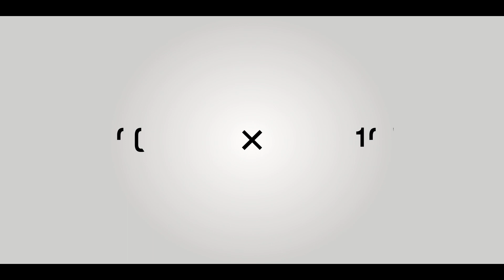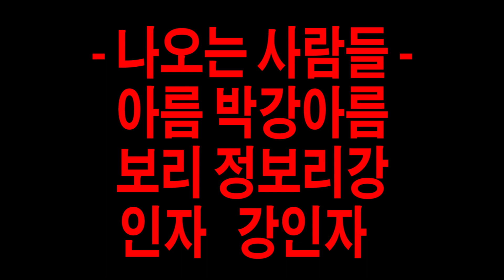《백》 박강아름 감독 : 한국영화 100년 기념영화 [100X100]_098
한국영화 100년을 기념하여
100인의 감독이 만든 100초 영화를 공개합니다!
한국영화 100년 기념영화 [100X100]
098.
제목 : 백
감독 : 박강아름
주요 작품 : 박강아름의 가장무도회

[감독 코멘트]
역사 속에 나와 나의 딸 그리고 나의 엄마와 내가 있다.